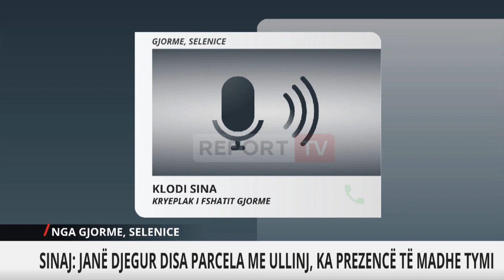E frikshme në Gjorm të Vlorës, zjarri 'pushton' fshatin, shkrumbohen 2 banesa!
Vlora vijon "betejën" me flakët në ditën e 13-të të zjarreve dhe situata është ende serioze. Një zjarr i frikshëm është përhapur me shpejtësi në Gjorm. 2 shtëpi të pabanuara prej vitesh janë shkrumbuar nga flakët, disa të tjera janë djegur nga jashtë, ndërkaq "flakët" kanë "përpirë" dhe disa stane e ullishte.

 Zjarri në Karaburun ka avancuar duke e rritur rrezikun për parkun e Llogarasë, ndërsa operacioni në këtë zonë është ndërprerë si nga ajri ashtu dhe nga toka, për shkak të erës së fortë.